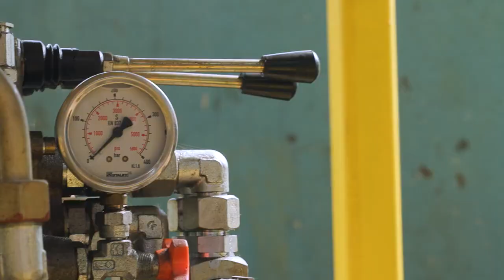Silver Nova Floats Out at Meyer Werft